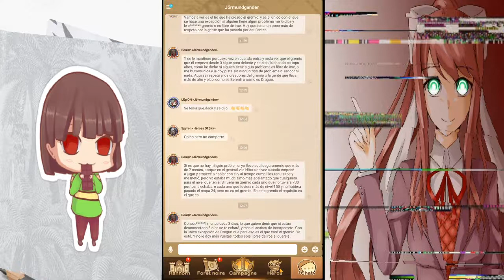[AFK Arena 020] Expédition abyssale